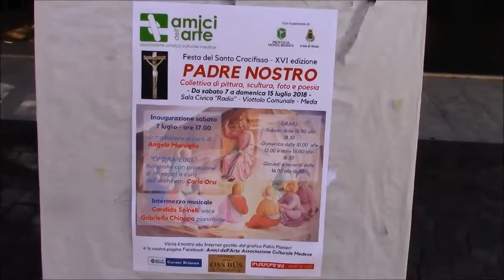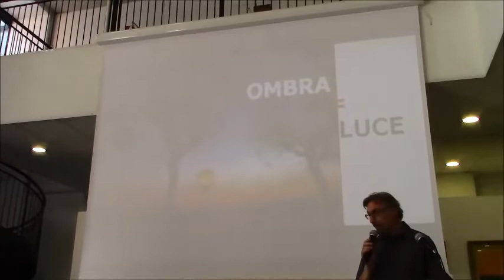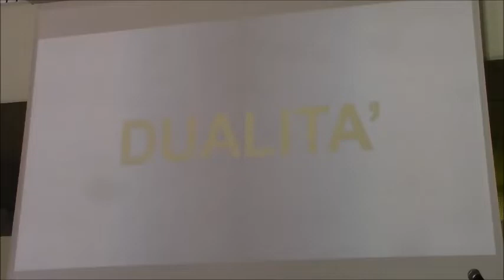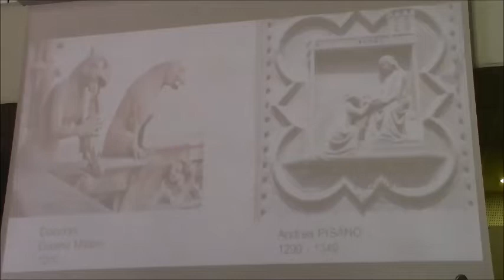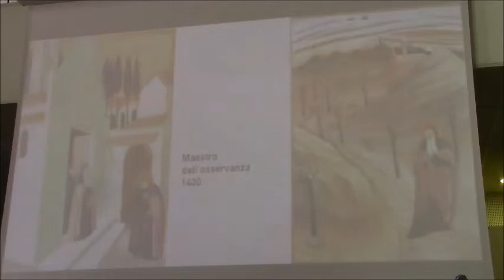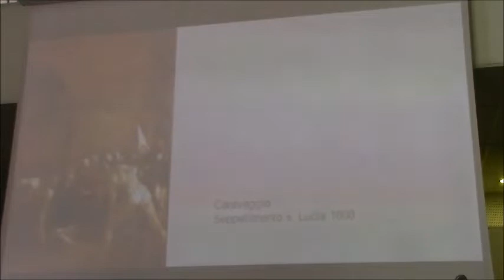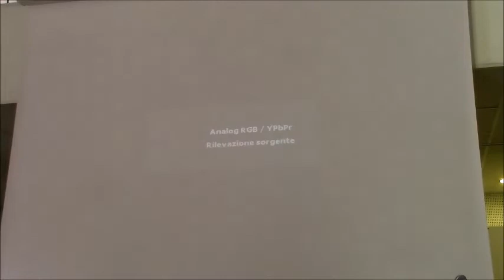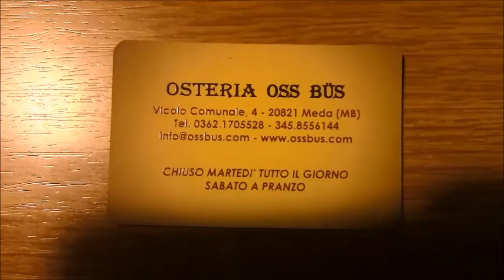MEDA-15..07-2018-Rassegna Artistica-PADRE NOSTRO al CROCIFISS.